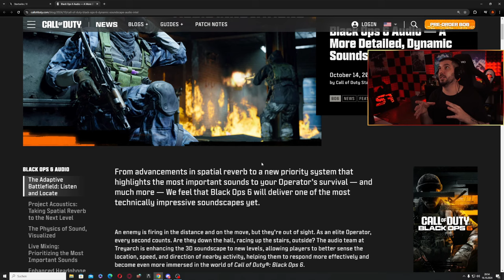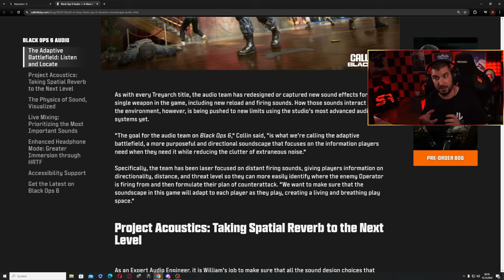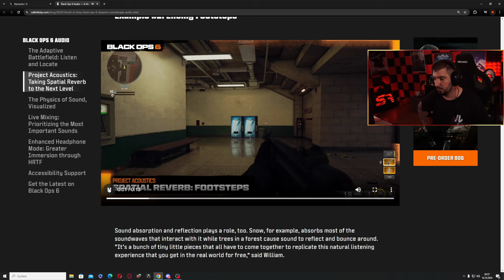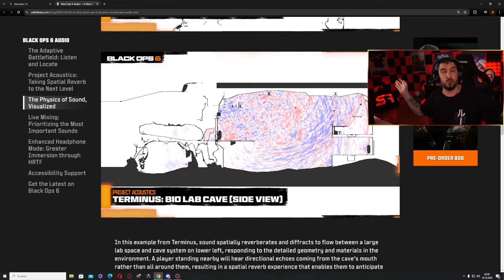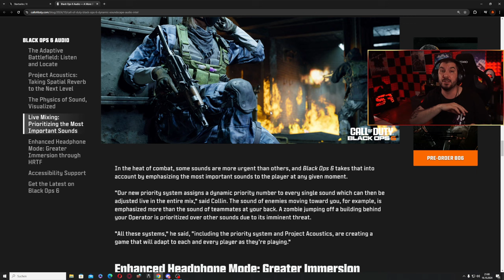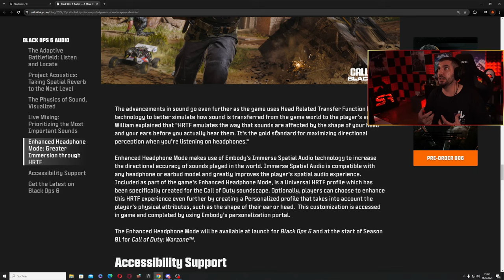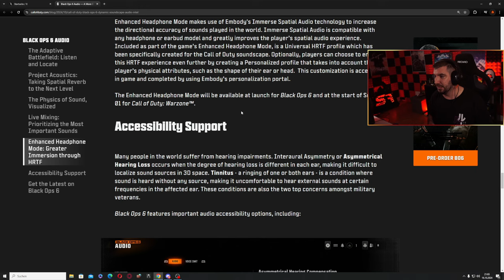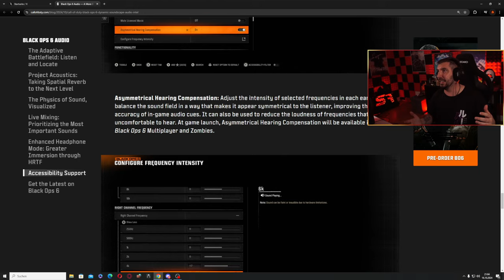DAS NEUE CALL OF DUTY AUDIO SYSTEM